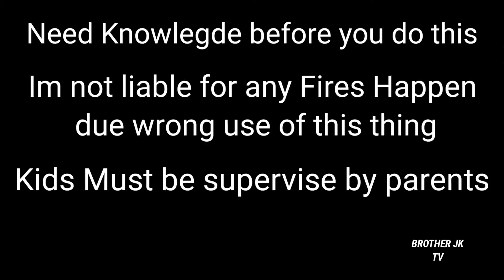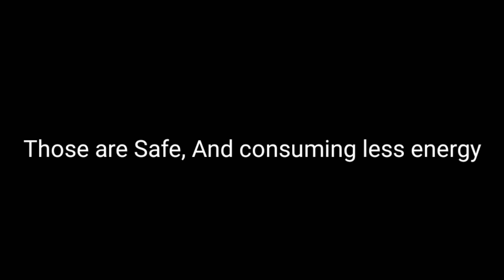CHEAP ROOM MOOD LIGHT |JkapTV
ROOM MOOD LIGHT FOR A CHEAP |JkapTV

DIY: ROOM MOOD LIGHT FOR A CHEAP

Hi everyone this is my 1st DIY video
I make room mood lights with these cheap fairy lights
those are safe and consume less energy and it can power by phone charger or powerbank

However still need to use it properly, DO NOT PLUG IT DIRECTLY INTO MAIN LINE if like to do this
on your room

Use my shopback link to earn coins/ you can use this on your later shopping

Cheap entire room Dim light